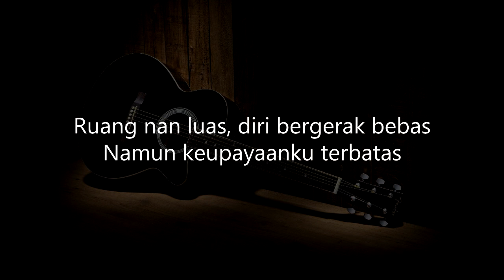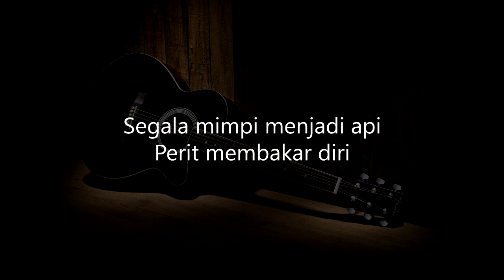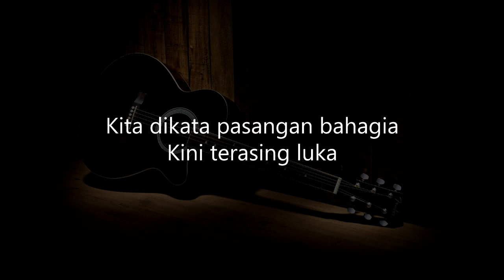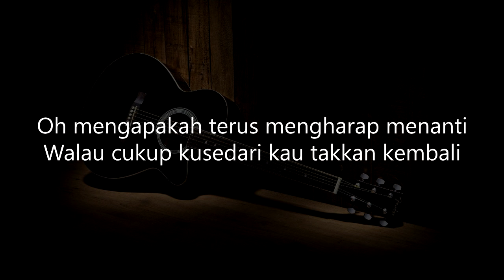Sudirman - Terasing ( Karaoke | Akustik | Lirik )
Jika anda rasa saya lakukan instrument/musik dengan baik atau anda rasa kandungan YouTube Channel saya menarik,  anda boleh tekan butang "Like" dan "Subscribe", DAAAANNNN seandainya disebaliknya anda boleh komen dibawah dimana perlu saya baiki kesilapan/kecacatan dalam musik saya.

Instrument tools :
Yamaha FX370C
Bass Guitar Neon